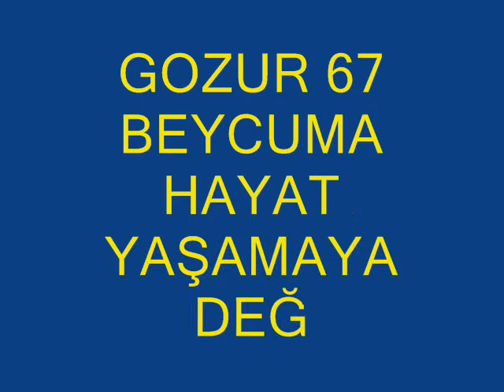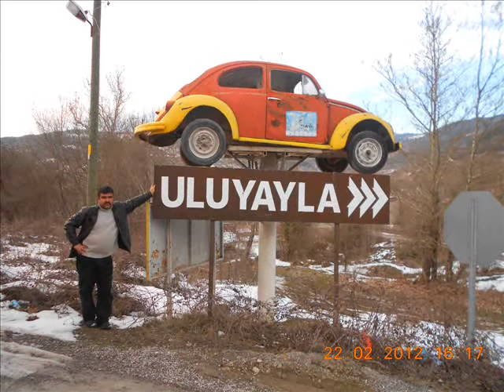BEYCUMALI GOZUR 067.wmv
ALLAHTAN BAŞKASINA KUL OLMA